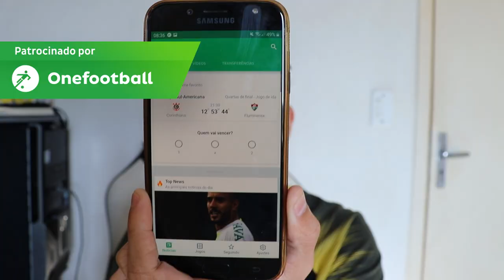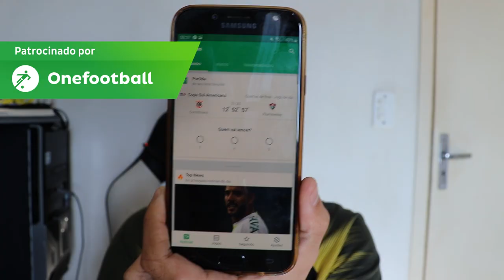PROMESSAS DE PORTUGAL QUE NÃO DERAM CERTO !!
Baixe Grátis o ONEFOOTBALL para ANDROID e IOS!!

◆Perguntas Frequentes

Sony Vegas

●Onde mora ?